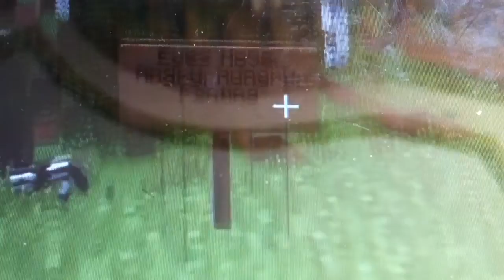Part of the Animated Player Mod (Minecraft)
Minecraft Animated Player Mod